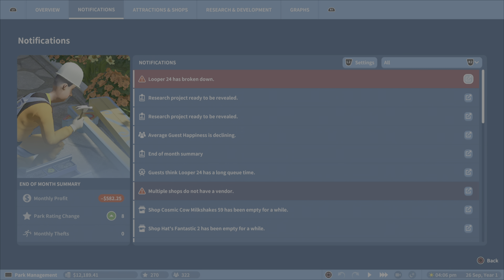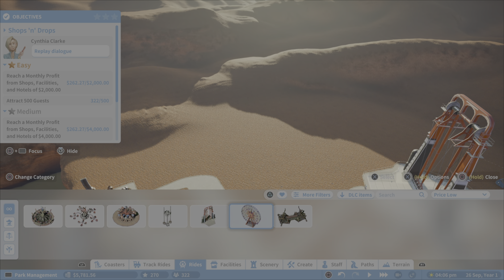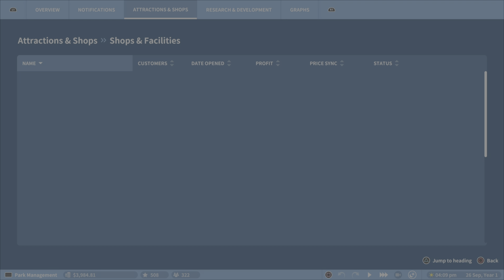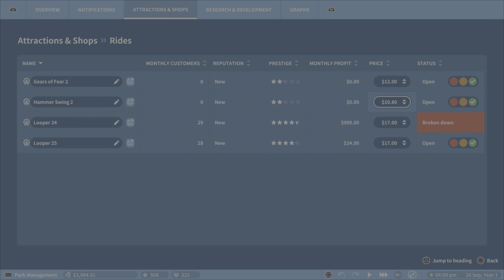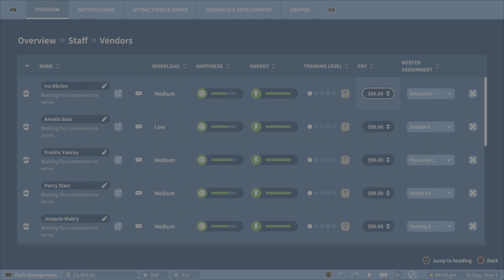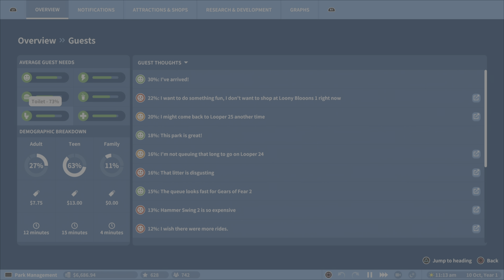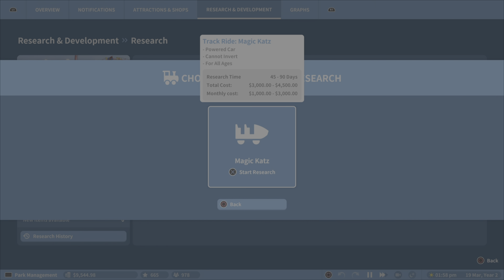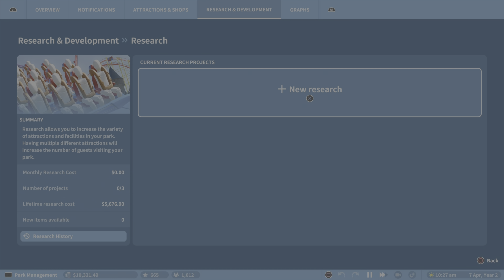Beyond Thrills - Planet Coaster Showdown [PS5] 4K HDR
🎮Planet Coaster Console Edition - Full Game Episode 51 on PlayStation 5 in 4K HDR:

🎢**Welcome to the Planet Coaster Odyssey on PlayStation 5!**🎮
Get ready to embark on a thrilling journey through the enchanting world of Planet Coaster. Join us as we take you on an unforgettable adventure through the full campaign of this captivating theme park simulation game, all experienced on the cutting-edge PlayStation 5 console. From the humble beginnings of an empty park to the grandeur of a fully realized amusement wonderland, this series promises to be a rollercoaster of excitement, creativity, and endless fun.

🌟**Planet Coaster Campaign Chronicles: Crafting Dreams, Building Magic**🌟
Welcome to our YouTube series, where we'll immerse you in the enchanting universe of Planet Coaster. Step into the role of a visionary park designer as we guide you through the entire campaign of this beloved game, all played on the PlayStation 5. With each episode, we'll unravel new challenges, showcase awe-inspiring attractions, and bring you along for the ride as we mold a park of wonders.

🏰**Highlights of Our Series**🏰
- 🎮 **Campaign Progression:** Join us on an expedition through every twist and turn of the Planet Coaster campaign, experiencing its challenges and triumphs together.
- 🎢 **Creative Endeavors:** Watch as we bring our imagination to life through intricately designed coasters, captivating themed areas, and breathtaking landscapes.
- 🎉 **Thrilling Entertainment:** Delight in the creation of exhilarating shows, immersive experiences, and attractions that promise smiles, laughter, and awe.
- 🎯 **Challenging Management:** From financial wizardry to guest satisfaction mastery, we'll navigate the intricacies of park management with skill and strategy.

🌆**The Power of PlayStation 5:**
Experience Planet Coaster's vibrant world like never before, thanks to the PlayStation 5's capabilities. Immerse yourself in stunning visuals and fluid gameplay that bring our park to life with breathtaking realism. Every coaster loop, every guest's expression, and every intricate detail are yours to explore in dazzling detail.

Whether you're a seasoned coaster aficionado or simply eager to witness the magic of theme park creation, our series promises to captivate, inspire, and celebrate the boundless creativity within us all.

So, buckle up and get ready for a ride filled with twists, turns, and imaginative marvels as we venture into the heart of Planet Coaster's campaign on the PlayStation 5. Welcome to our world of dreams, thrills, and limitless possibilities – welcome to the Planet Coaster Odyssey!

▬▬▬ஜ۩☆۩ஜ▬▬▬

⚡Check it out the link below for more gameplays!

📢 We're thrilled to have you here with us today. And while you're at it, don't forget to drop a like on this video to show your support. Your likes and subscriptions mean the world to us and help us grow. 🤗💙

▬▬▬ஜ۩☆۩ஜ▬▬▬

⚡CHAIR: Anda Seat Kaiser 2 Series Pro Gaming Chair

▬▬▬ஜ۩☆۩ஜ▬▬▬